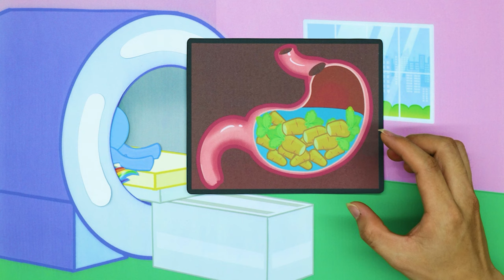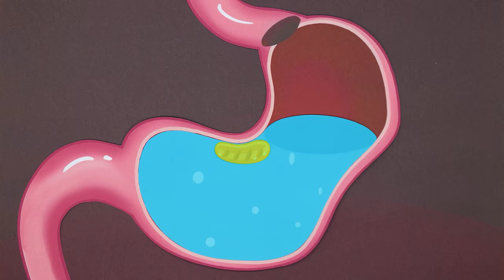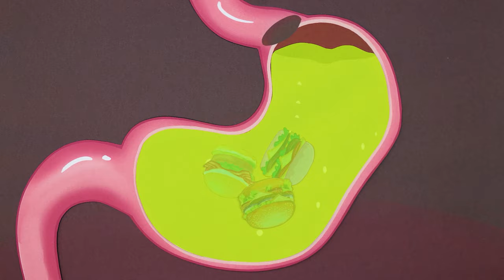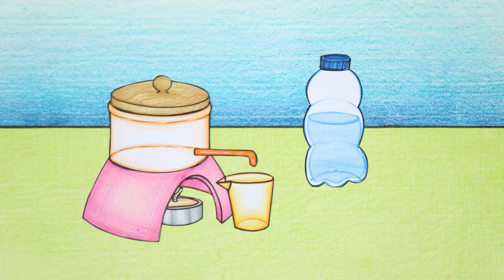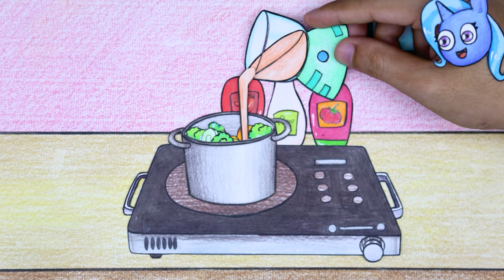Spike eats wasted food - MY LITTLE PONY | Stop Motion Paper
00:00 - 03:13 Spike eats wasted food
03:14 - 06:14 Help Rainbow Dash cure her stomach
06:15 - 09:25 Rainbow Dash's pitiful stomach
09:26 - 12:50 Mischievous Rainbow Dash doll
12:51 - 16:24 S.O.S Rescues Pinkie Pie's Stomach
16:25 - 19:24 How Are Pinkie Pie Baby and Rainbow Dash Baby Cared For?
19:25 - 22:50 Treating Burns In The Mouth Rainbow Dash
22:51 - 26:36 Help Rarity Cure Toothache
26:37 - 30:47 Trixie vs Sunset Shimmer And Unexpected Incident?